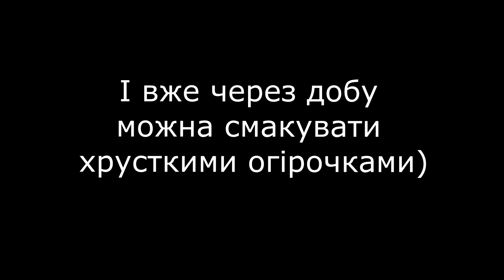Огірки малосольні "Добові" || H.D. Niamki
Вітаємо, друзі! Огірочки добряче вродили, а ви не знаєте, як то вже їх закривати? Якщо так, то це відео для вас! Сьогодні готуємо огірки, якими можна смакувати вже через добу після закривання! І для того, щоб їх таки зробити, на літрову банку потрібно мати:
1 ст. л солі
1 ст. л цукру
3 зубочки часнику
вода
огірки
кріп
Ось і все! Готуйте, смакуйте і хай усе у вас буде чудово!